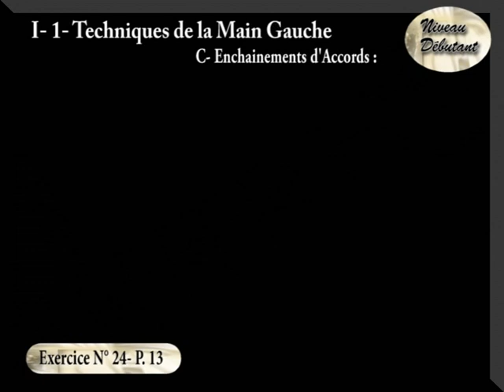SAA# Exercice 24 enchaianement d accords à la guitare